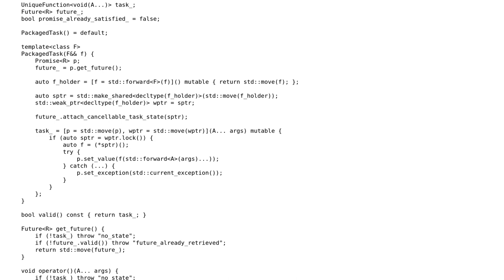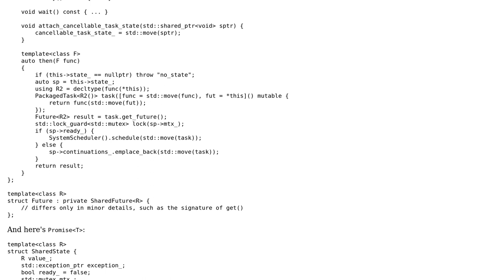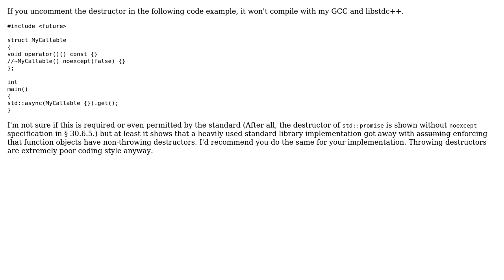Code Review: Cancellable futures, interaction with throwing destructors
With thanks & praise to God, and with thanks to the many people who have made this project possible! | Content (except music & images) licensed under CC BY-SA | Music | Images & others | With thanks to user Quuxplusone user Quill user 5gon12eder and the Stack Exchange Network Trademarks are property of their respective owners. You are responsible for your own actions.